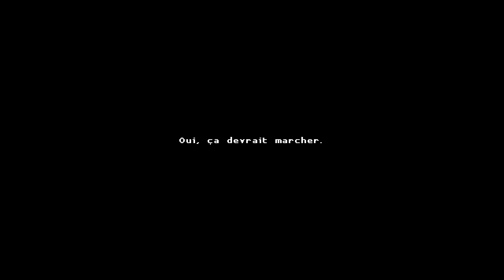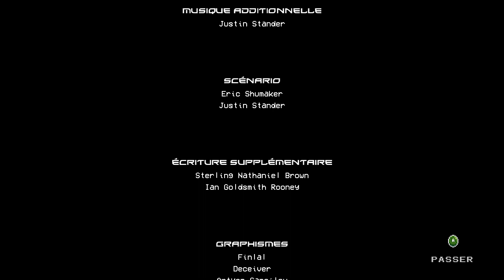Katana Zero • NIVEAU Chinatown (BOSS FINAL) "Le Dragon" | GAMEPLAY 5/5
► Katana ZERO est un néo-noir élégant, plate-forme d'action avec une action à couper le souffle et un combat à mort instantané. Coupez, tirez et manipulez le temps pour démêler votre passé dans un spectacle acrobatique d'une brutalité magnifique.

▸ Katana Zero est disponible sur PC et Nintendo Switch.

© Askiisoft & Devolver Digital
🔵 Pour suivre l'actualité de la chaîne et autre, rejoins-moi sur Twitter